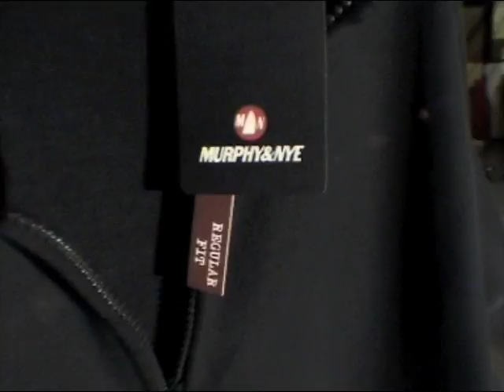Backstage fotografico Murphy & Nye